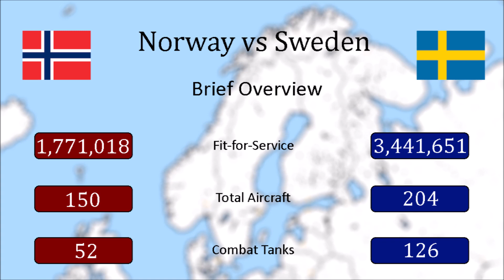Norway vs Sweden